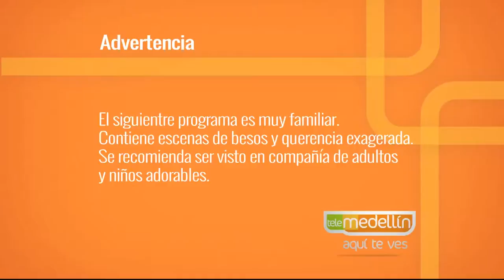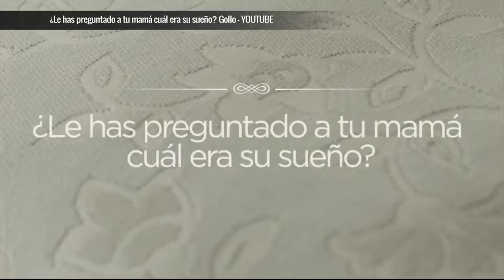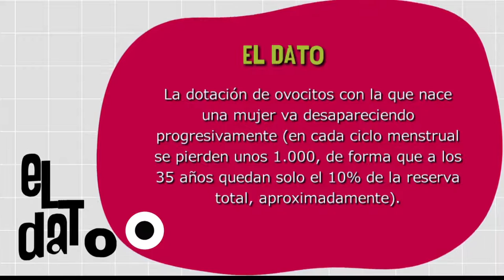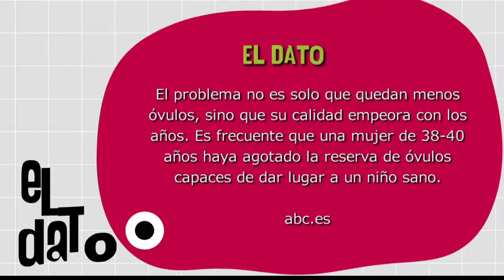Congelación de óvulos [Paso a Paso TV] Telemedellín